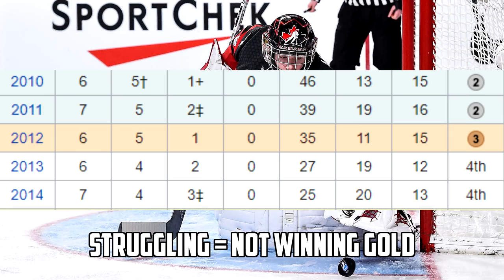Why The CHL Banned Teams From Drafting Goalies In The Import Draft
The CHL Import Draft has had a lot of rules in its time, but none might be stranger than the rule which banned European goaltenders from entering the draft...